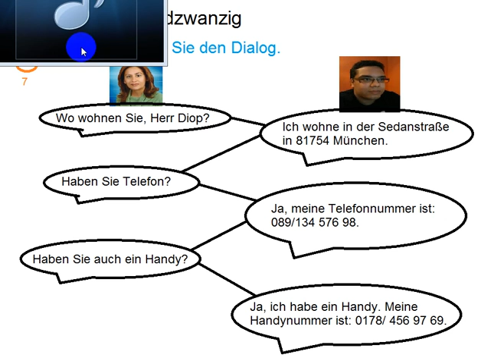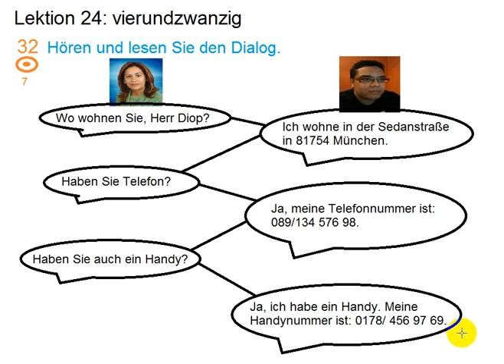Almani pa Pashto 24: آلمانی په پښتو